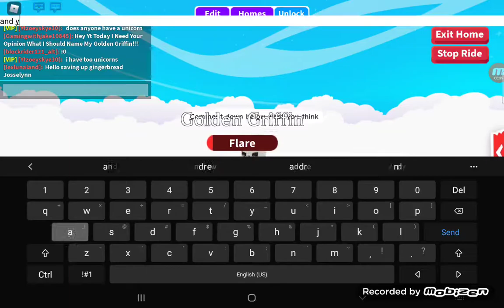Looking For Names For My Neon Golden Griffin!!!